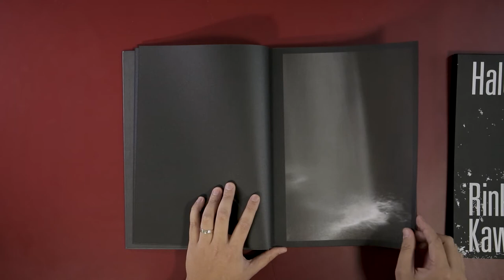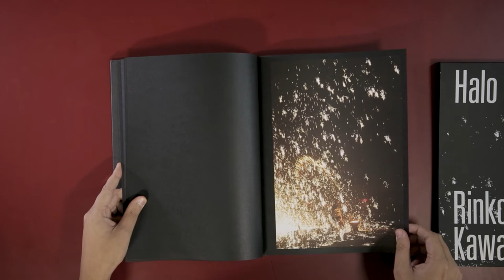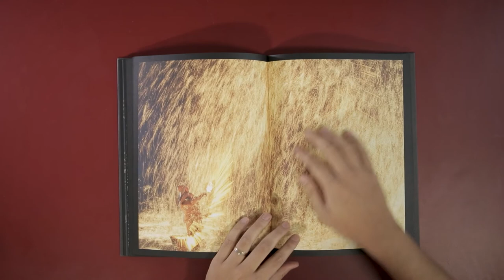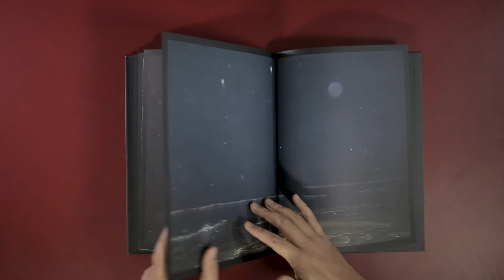'Halo', de Rinko Kawauchi - Entretempos #1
Olá, eu sou Daigo Oliva e escrevo no Entretempos, blog do jornal Folha de S.Paulo sobre fotografia contemporânea. Você pode acessá-lo em entretempos.blogfolha.uol.com.br

Em geral, escrevo sobre fotolivros, e agora quero fazer a mesma coisa em vídeo curtos, nos quais seja possível ver as obras com mais detalhes.

Escolhi o título mais recente da japonesa Rinko Kawauchi para começar. O fotolivro se chama "Halo" e foi lançado pela editora Aperture, que já publicou outros trabalhos dela.

Rinko é uma fotógrafa que ficou bem conhecida no começo dos anos 2000 ao lançar três livros ao mesmo tempo: "Hanako", "Utatane" e "Hanabi".

O livro em si, não difere muito de outras obras que ela já produziu. Traz a luz eclipsar, a ode à natureza e transformação de tudo que é pequeno no cotidiano em algo majestoso, com ar monumental.

Quem é fã da fotógrafa ficará satisfeito com mais esse livro. É como aquelas bandas que sempre gravam o mesmo disco, mas sempre com muita qualidade.

Não chega perto da força de outras obras recentes da japonesa, como "Illuminance" e "Ametutsi", mas é um livro coerente dentro da carreira da fotógrafa.